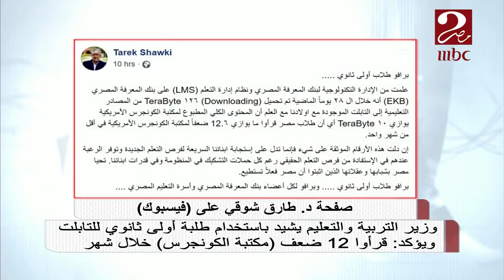وزير التربية والتعليم يشيد باستخدام طلبة أولى ثانوي للتابلت